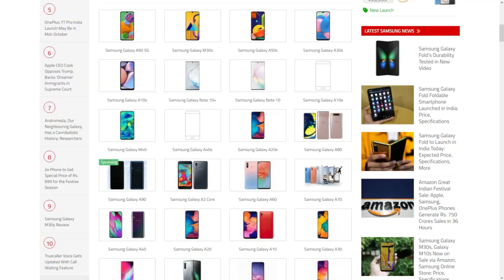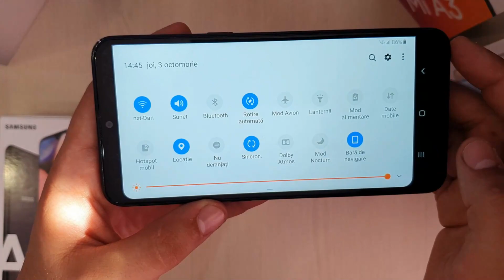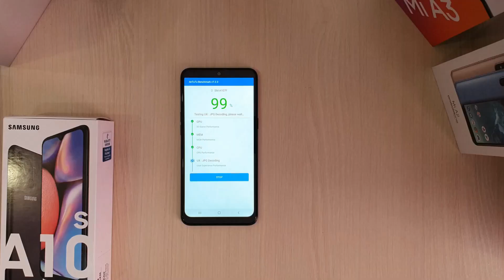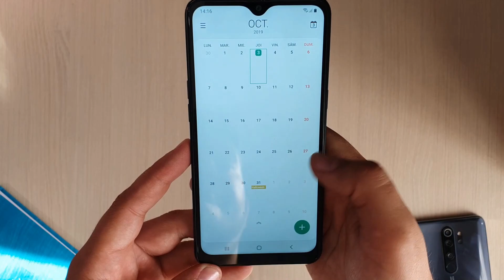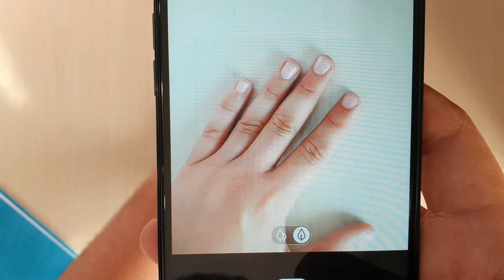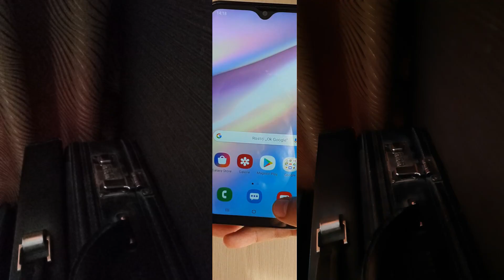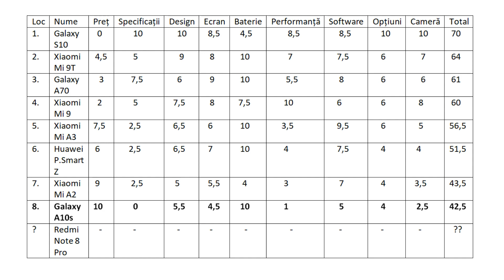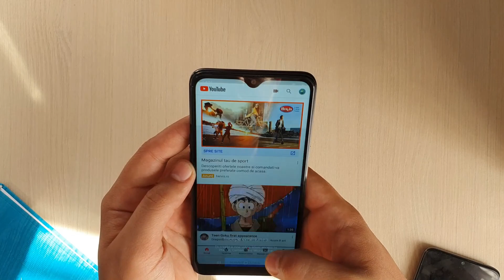Samsung Galaxy A10s review. Nu-l cumpara pana nu vezi asta!!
Am folosit câteva zile Samsung Galaxy A10s, timp suficient pentru a-i face un review. A10s este ”urmașul” lui Galaxy A10, un telefon foarte apreciat și bine vândut. Daca te interesează un telefon accesibil sau vrei sa cumperi Galaxy A10s, consider ca ar trebui să vezi acest videoclip mai întâi.

În rândurile de mai jos voi descrie cum se acordă punctajele în Topul pe Bune.
Prima categorie, prețul. Caut prețul telefonului doar în magazinele cunoscute și cu un istoric bun al relațiilor cu clienții. Altex, Emag, PC Garage, Flanco. Caut cele mai bune oferte pentru telefoanele care mă interesează, iar apoi le acord note, telefonul care are cel mai mic preț va avea cea mai mare notă. Dacă între două telefoane este o diferența foarte mică de preț (de 5%), atunci voi considera egalitate.
Specificațiile. Iau în considerare GB de memorie și GB de RAM standard oferiți. Această categorie am făcut-o în urma a numeroase discuții, realizând că foarte multe persoane consideră esențial numărul de GB de RAM și memorie în achiziția viitorului smartphone.
Design. În această categorie nu iau în considerare doar aspectul, ci și construcția. Dacă un telefon este construit din sticlă sau aluminiu, metal, primește puncte în plus. La design punctez dacă un telefon are: margini subțiri, dacă camera frontală e ascunsă sub forma unui breton tip picătură, cameră pop-up, sau are un breton foarte mare, precum și bărbie dacă este mare, medie sau mică. De asemenea, telefoanele ce au ecranul cu margini rotunjite primesc puncte în plus.
Ecran. Ce mă interesează aici sunt tipul de ecran (LCD vs. OLED), mărimea sa și rezoluția. De asemenea, acord puncte în plus telefoanelor ce au luminozitatea ridicată și le pot utiliza în lumina puternică a soarelui.
Bateria. Aici este simplu, mai mult înseamnă mai bine. În fiecare zi de testare a telefonului folosesc cât mai multe date mobile și youtube și verific câte ore de ecran pornit obțin. Pentru a mă asigura că nu sunt subiectiv, compar datele mele cu cele găsite online (ex. Gsmarena, teste de baterie). De asemenea, voi dezvolta un test de descărcare al bateriei pentru o și mai mare acuratețe.
Performanță. Iau în considerare scorurile obține în testele sintetice (AnTuTu, Geekbench) și experiența de utilizare. Încerc telefoanele în jocuri pentru o perioadă mai lungă (1 oră) pentru a testa și cât de tare se încălzește telefonul.
Software. Nu mă leg de gradul de personalizare al sistemului de operare și design, pentru că ține de preferințe. În schimb, mă axez pe data lansării dispozitivului, numărul de update-uri rămase și numărul de erori întâlnite în zilele de utilizare.
Opțiuni. Această categorie include toate punctele în plus pe care un telefon le oferă și n-au fost categorizate. De exemplu: Rezistența la apă, difuzoarele stereo, mufa jack, slotul pentru card de memorie, încărcare wireless, senzorul în display, etc.
Camera. Compar pozele, calitate video, înregistrarea sunetului și versatilitatea camerelor. Pentru a fi sigur că n-am făcut erori și nu mi-a scăpat nimic, caut comparații pe youtube ale camerelor și verific dacă rezultatele sunt asemănătoare.